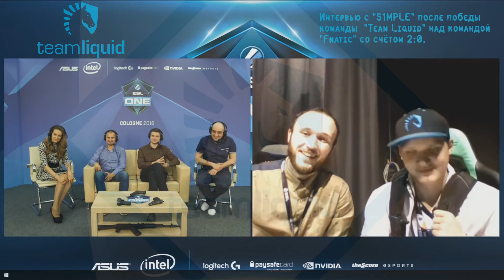CS:GO - Интервью Александра "s1mple" Костылева (Сенсационная победа) - ESL Cologne 2016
Интервью с профессиональным игроком Александром "s1mple" Костылевым после сенсационной победы команды "Team Liquid" над командой "Fnatic" со счётом 2:0.

Сыгранные командами карты:
--Cobblestone: Team Liquid 16 | 13 Fnatic (10:5; 6:8)
--Cache: Team Liquid 16 | 13 Fnatic (11:4; 5:9)
--Trane: Карта не была сыграна

Интервью от 9 июля 2016 года.